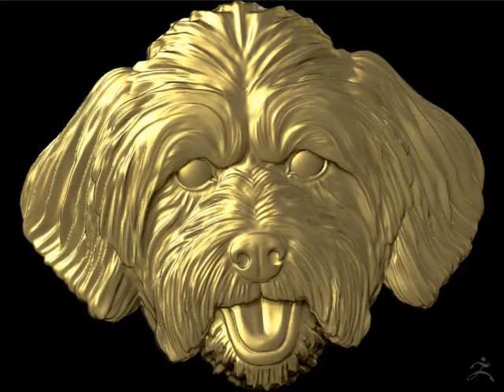Lhasa Apso pup pendant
Dog head or necklace 3D print model. All measurements are shown in the pictures. Formats: .stl .obj .ztl This is model is already printed. .stl file is fixed in Mag ics. All files are correct, checked by Mag ics This model is tested on a ordinary FDM 3D printer No any bugs during printing